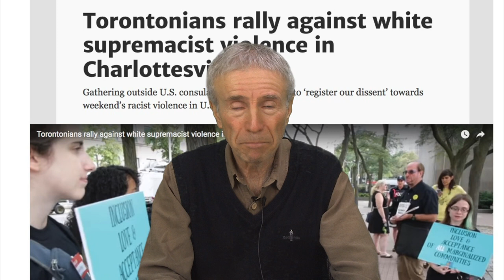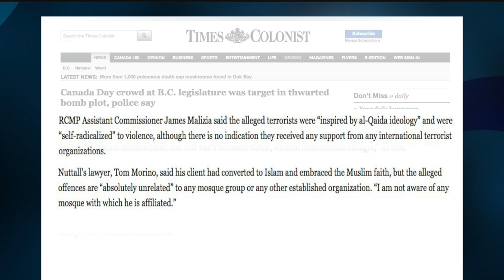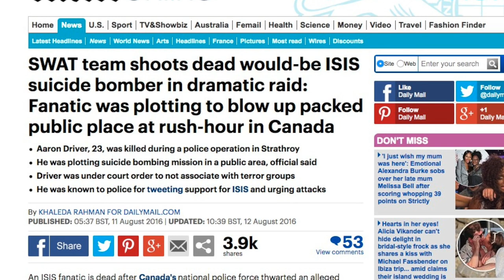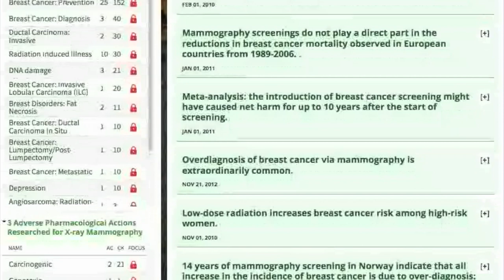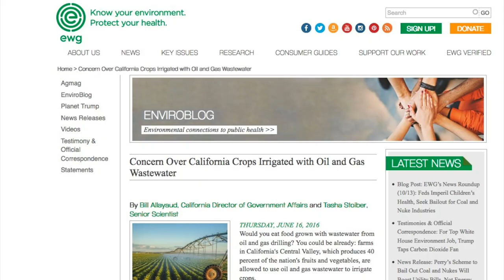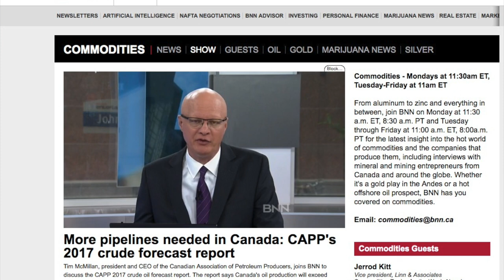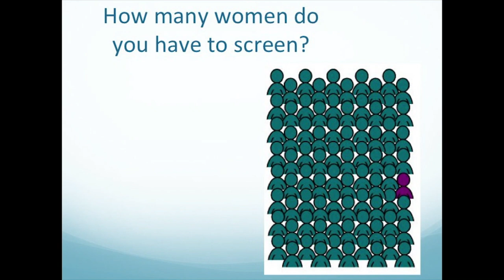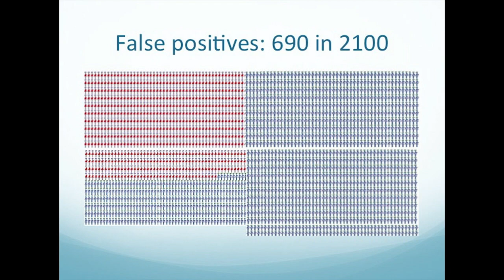RCMP Terror Plots, Breast Cancer Causes, Rampaging Mother Nature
October 15 topics are:

0:20 Government, Police and Corporations create divisions among the public.

6:23 The dark side of Breast Cancer Awareness Month.

9:47 Contaminated Food from California - update.

10:23 California Fires - Is Mother Nature striking back?